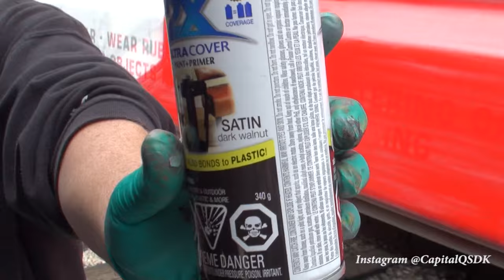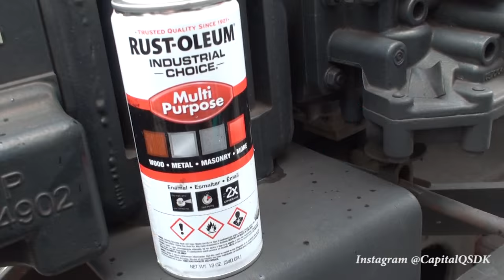BIG MILES, LESEN, Q JULY 2016